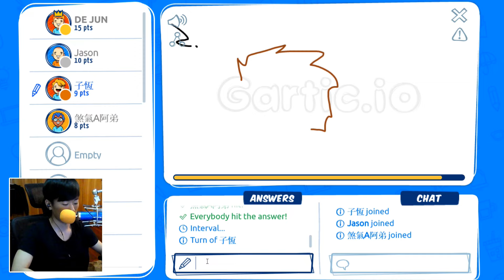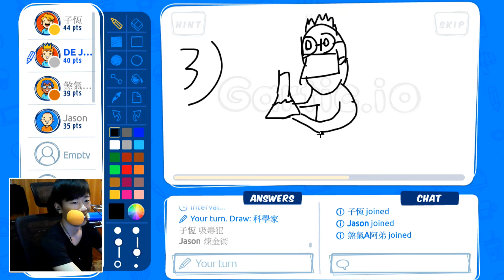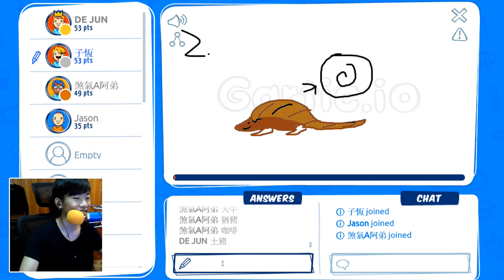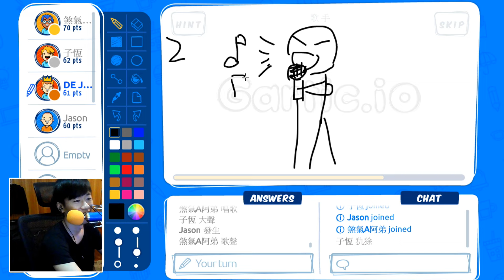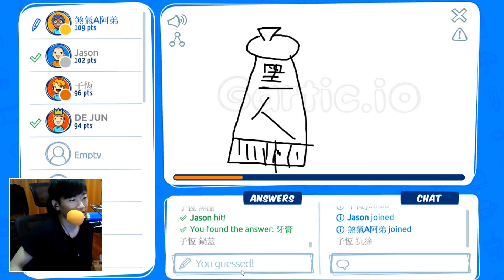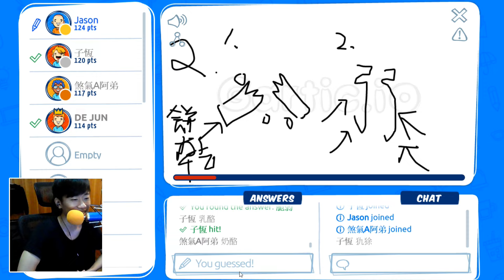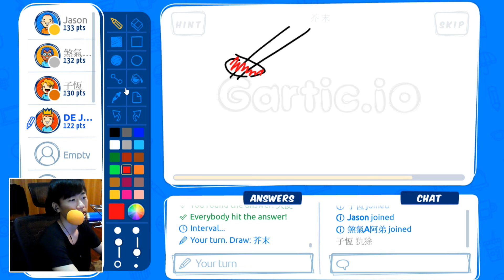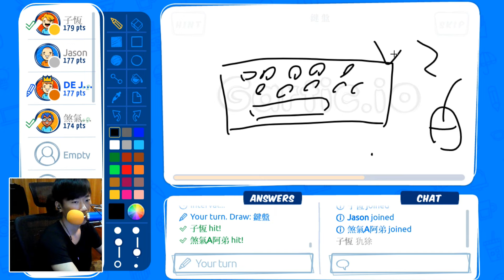【DE JuN】- 你畫我猜 (Gartic.io) 幼稚園塗鴉大賽再開!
💎按下訂閱加入我們吧 ♥ ♥
💎不嫌棄的話幫我點個讚吧!! 您的讚是我最大的動力哦!!

● 片頭 : Music Predators - Mortal Squad